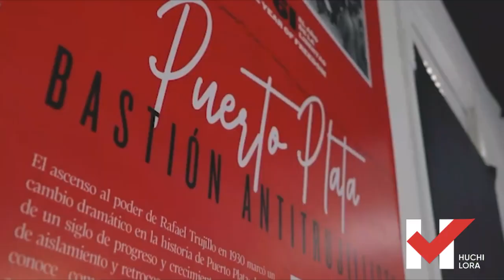OJO con los políticos aficionados a ponerse títulos